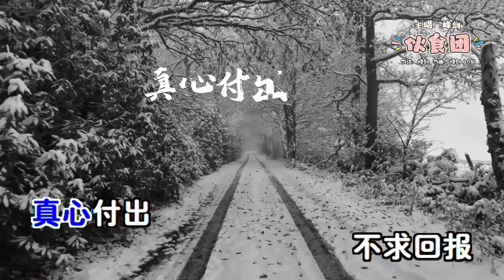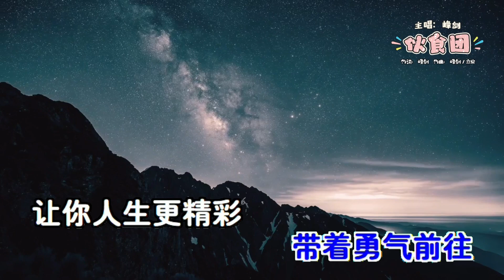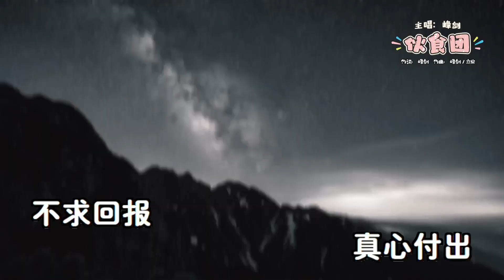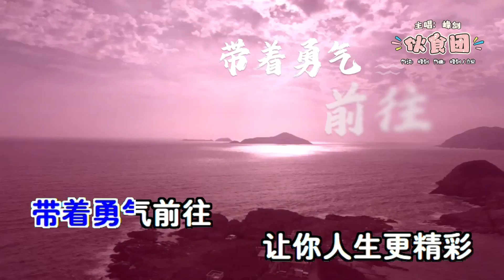峰剑 - 伙食团【卡拉OK版本】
伙食团就是一个的家，在同一个屋檐下互相学习，共同成长

【伙食团】
作词：峰剑
作曲：峰剑、立业
主唱：峰剑

打开一扇窗　望着天空多宽广
需要自我　不断尝试
追求目标　努力开创
传承永续　永不间断

这温馨的家　围绕着亲切笑语
藉此环境　互相学习
真心付出　不求回报
同心同德　团结一致

现在就要出发　别再执著犹豫
打开心底与心房　带着勇气前往
让你人生更精彩　伙食团　就是你的爱

并定自己　掀开了新的一页
并定自己　为一生追求目標